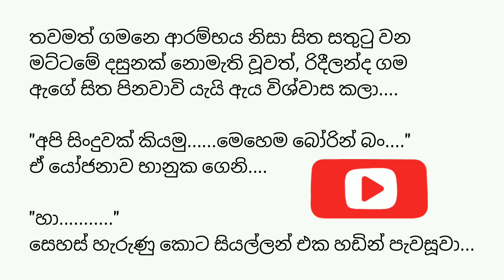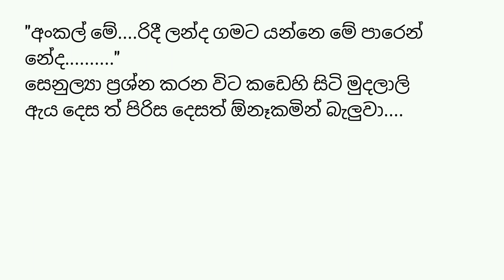නපුරා හිනාවෙන හැටි විතරක් ඒවට | 26 කොටස | ආයෙමත් ආදරෙන් | Anudi & Dinesh Novels